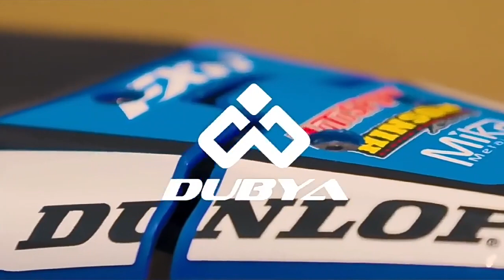LOSI remote control motorcycle 1/14 RC off-road motorcycle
The 2700Kv brushless motor and steel flywheel are fixed in the center of the sturdy two-piece frame, generating 22000rpm to achieve a gyroscopic stabilizing effect.

The two-wheeled motorcycle can tilt, turn, and raise its head through the DX3PM remote control, and it has a very high balance and stable posture. You can use the remote control to quickly switch between mud, street, and head-up modes.

The simulated chain drive is built on steel and aluminum sprockets, and the top speed can reach more than 64km/h.